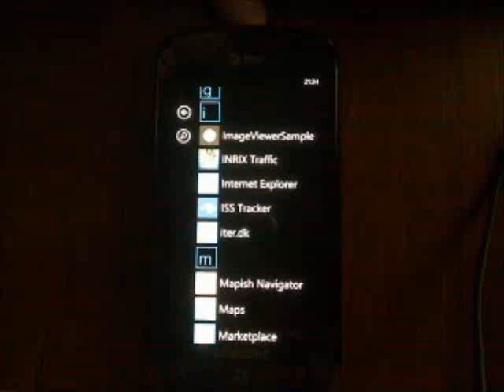Image Viewer control for Windows Phone